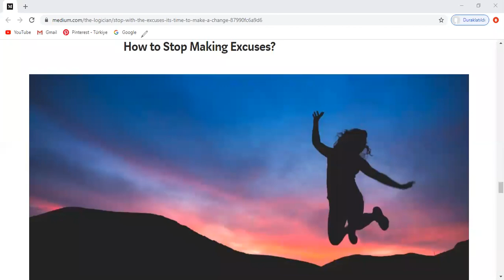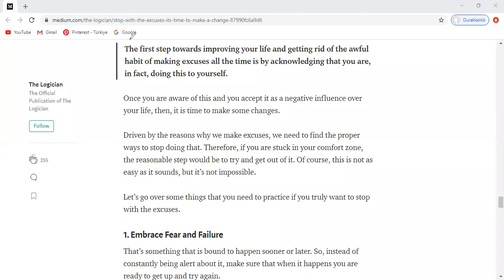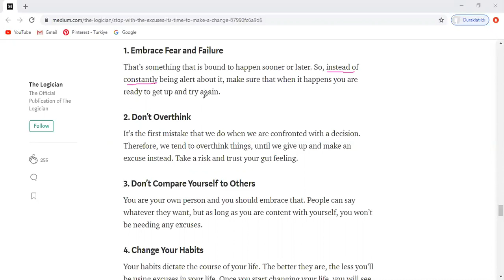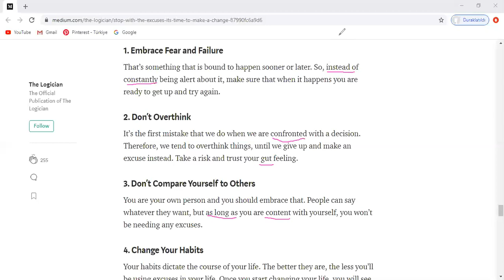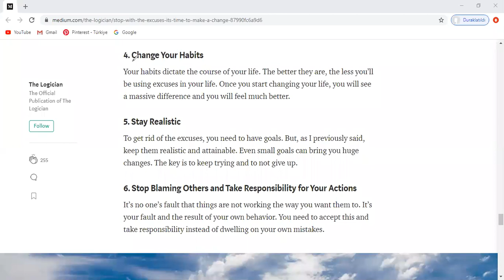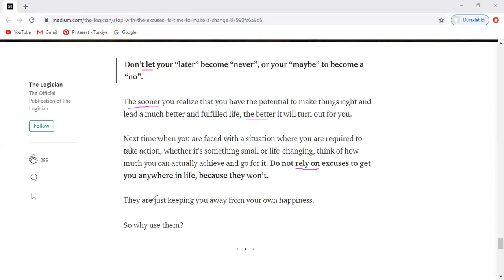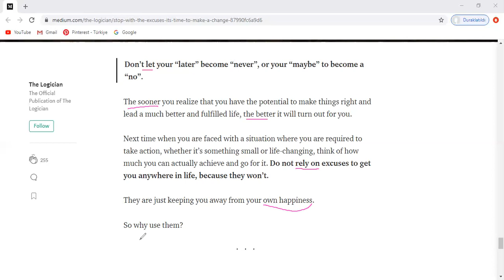MAKALE ÇEVİRİSİ YAPIYORUZ..🎈 READING ARTICLE & TRANSLATING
SELAMLAR..Bu videomda  İngilizceden Türkçe ye çevirisi ile birlikte makale okuması reading yapıyorum..Faydalı olmasını umuyorum..

Merhabalar..Yıllardır genel İngilizce ve sınava hazırlık üzerine Öğrenci Koçluğu yapmaktayım. Aynı zamanda da üniversitede yüksek kariyerime devam etmekteyim. Her hafta faydalı içeriklerle karsınızda olacagım.

Video hoşunuza giderse lütfen beğeniniz..Diğer videolar için takipte kalınız...